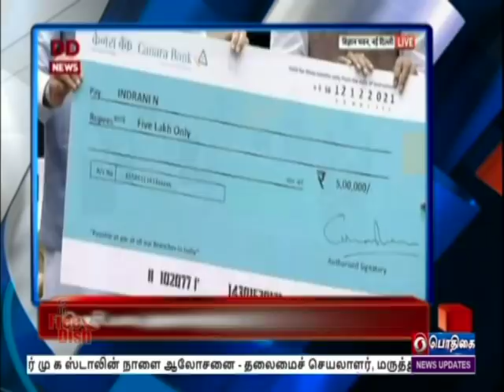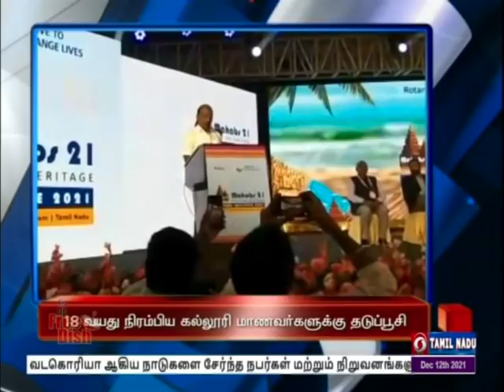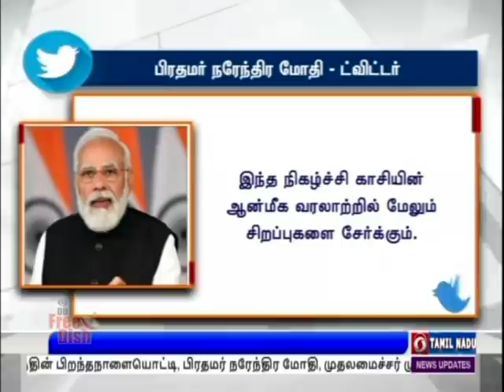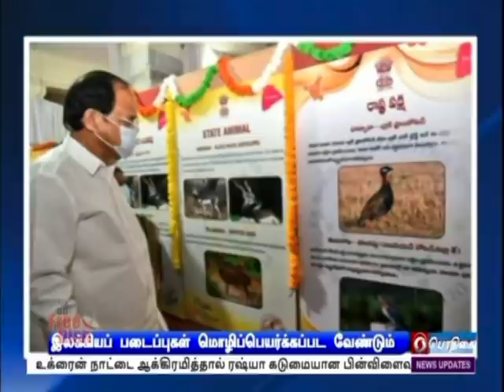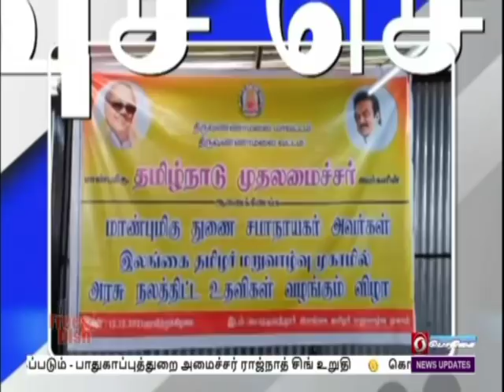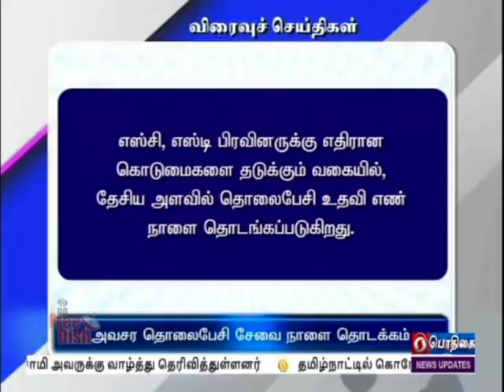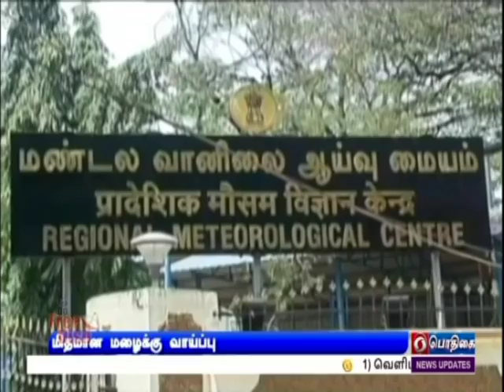பொதிகை இரவு 7.00 மணி செய்திகள் [12.12.2021]